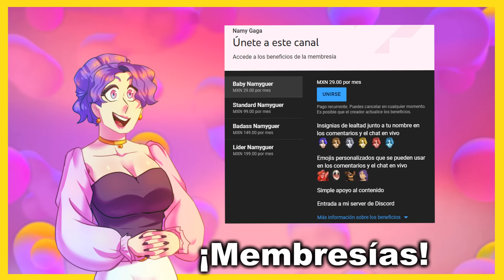🏳️‍🌈 Bonnie X Bonnie CANON! - LGBT Pride Month 2023 🏳️‍🌈 - Roselle Te Lo Cuenta (ENG SUBS)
Tercer capítulo de Roselle Te Lo Cuenta, donde se habla de todas las parejas y personajes parte de la LGBT del universo FNAFNG, confirmados y actualizados a día de hoy!

Si quieres que mamá Roselle te cuente sobre ciertas cosas, temas o dudas del AU de FNAFNG, Puedes dejar tus ideas en la caja de comentarios!

¡Hey! Recuerda que si quieres aparecer en mis videos, puedes unirte a mi canal y pagar una membresía. ¡Hay niveles los cuales tienen diferentes beneficios!

Si quieres adquirir un articulo de Roselle te lo cuenta, visita nuestra tienda

!(¿18) Sígueme a mi Twitter, lugar donde aviso de mis marranadas